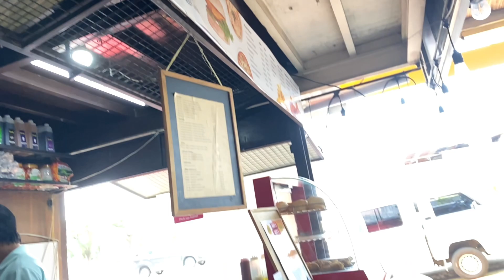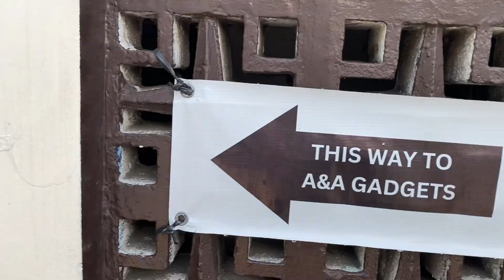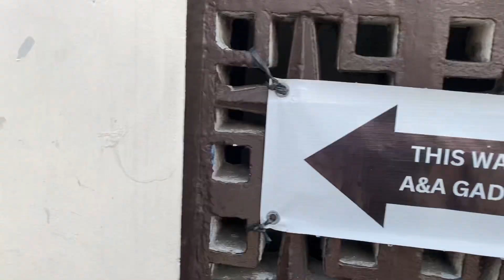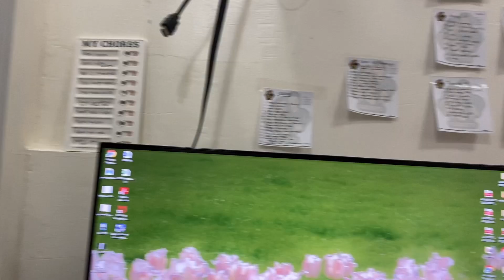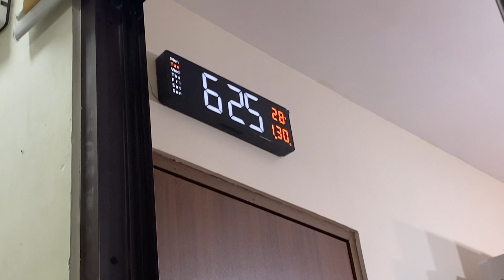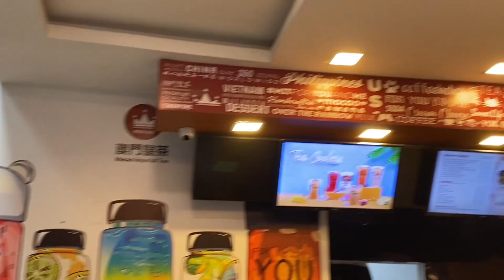Day in the life at Work in the Philippines 🇵🇭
“Do not be afraid of them; the Lord your God himself will fight for you” - Deuteronomy  3:22

Thank you so much I love u all Godbless to all ❤️❤️❤️